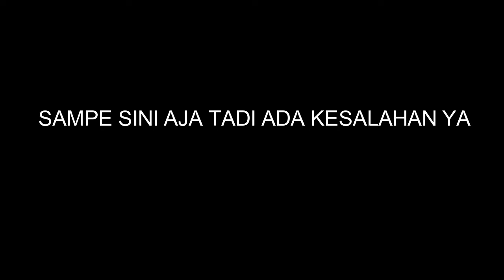JADI MALING DI GTA SA - GTA San Andreas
okeh disini gw maen GTA San Andreas dengan lin ling gaming, si nando lagi gk ikut
jangan lupa